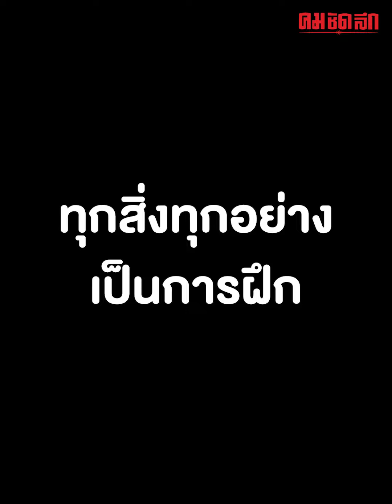เมื่อให้ทหารสายฮา มาระบายความในใจ จะเป็นยังไง? | คมSocial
เอาเลยเต็มที่ เมื่อครูฝึกเปิดโอกาสขนาดนี้แล้ว เรื่องไหนสุดจะอัดอั้นระบายมันออกมา ทั้งเรื่องอาบน้ำ เรื่องกินข้าว ได้ฟังแล้วไม่รู้จะฮาหรือเอ็นดูก่อนดี ไปชมคลิปกันเลย